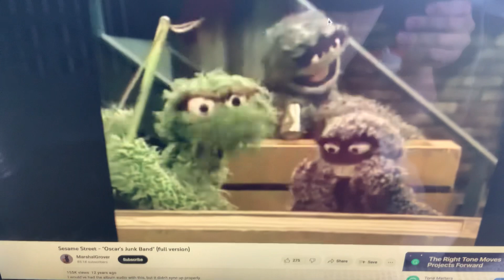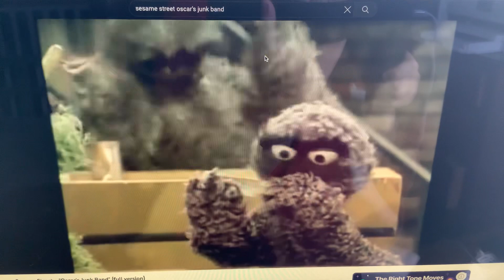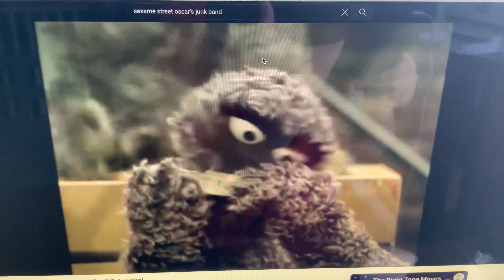Oscar’s Junk Band playing to "Go Captain Feathersword, Ahoy!" on their Instruments